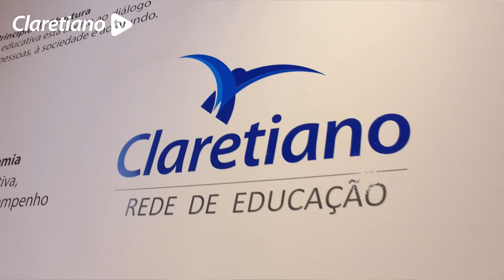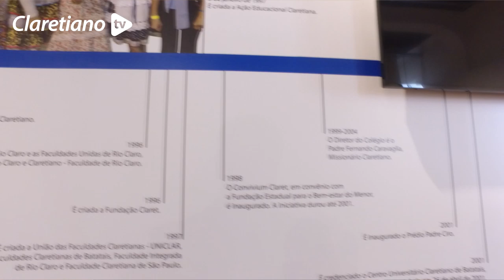Claretiano 50 anos - entrevista com os reitores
O Claretiano - Centro Universitário completou, no dia 27 de maio de 2020, 50 anos de ensino superior. Confira neste vídeo a entrevista concedida pelo reitor da instituição, Pe. Sérgio Ibanor Piva, e pelo pró-reitor administrativo, Pe. Luiz Botteon, para o Rodrigo César, da Claretiana FM.

São cinco décadas de reconhecimento regional e nacional por seu empenho e dedicação em oferecer um ensino de qualidade, inovação e relação social com a comunidade e diversas empresas. Ao longo desse tempo mais de 60 mil pessoas se formaram na instituição e ocupam diversas posições de destaque no mundo corporativo.